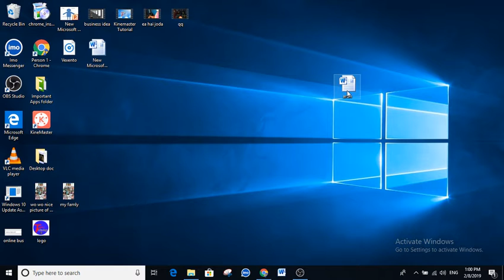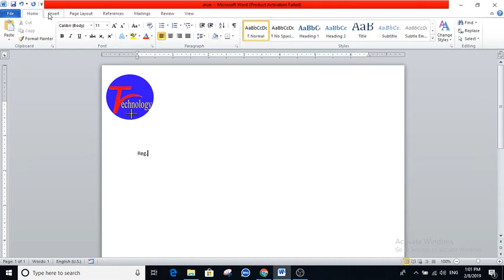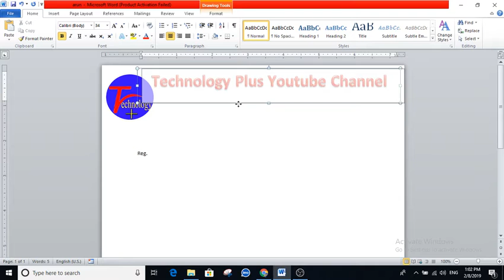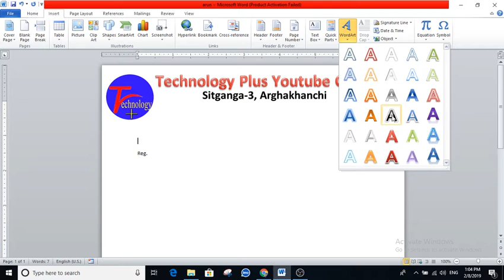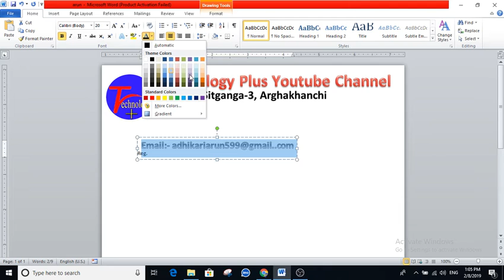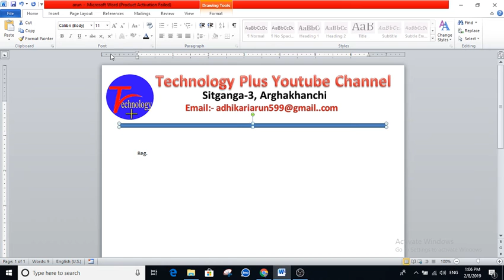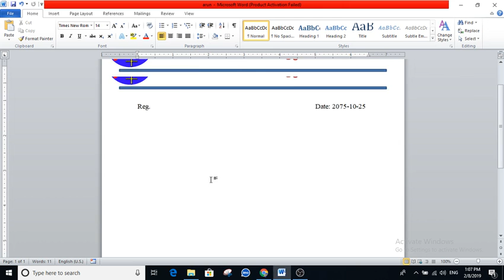How to make Letterhead in Microsoft Word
Lear in just minute